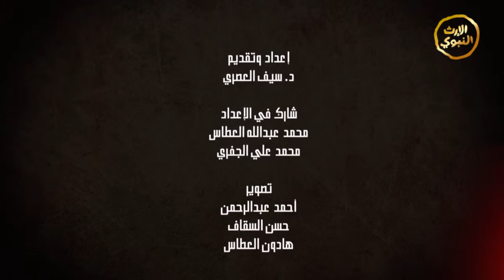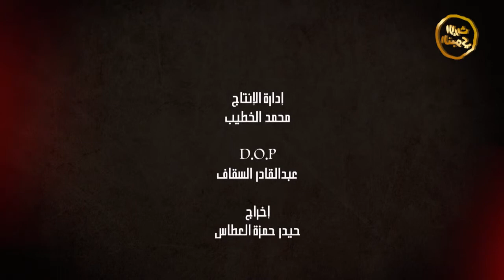برنامج - البدعة الإضافية - الحلقة التاسعة